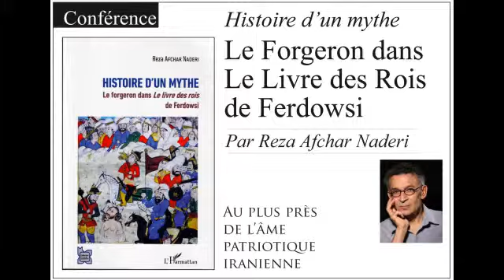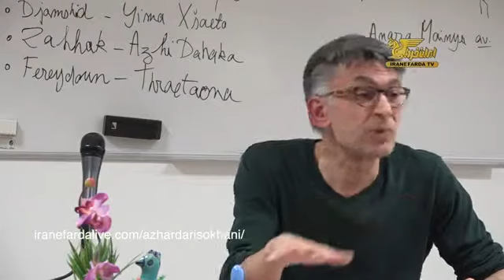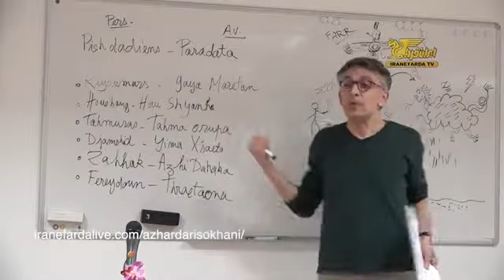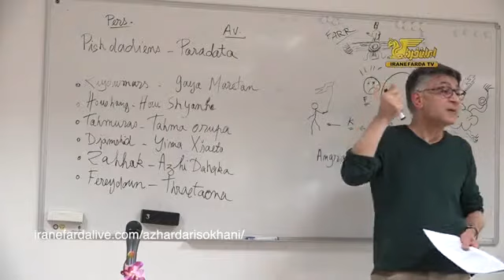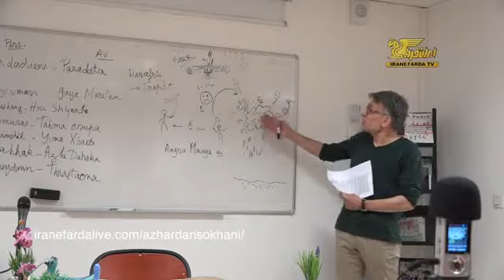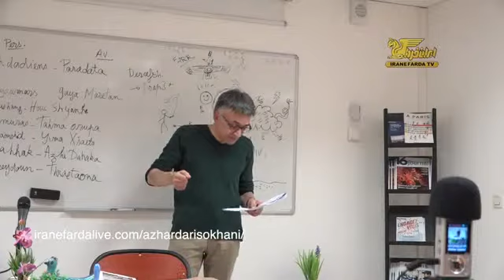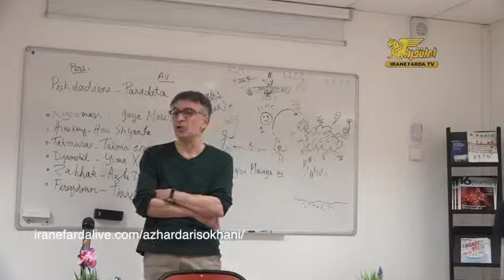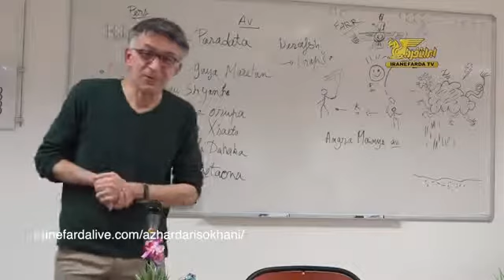Reza Afchar Naderi : le forgeron dans le "Livre des rois" de Ferdowsi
Conférence donnée, le 28 mars 2019, sur le thème du forgeron dans le "Livre des rois" (Shahnameh) de Ferdowsi. Cette conférence avait pour objet la présentation du livre publié par Reza Afchar Naderi, docteur en littérature persane, aux Editions L’Harmattan.
L’événement était organisé par l’ACL (Association Culture Libre) présidée par Madame Nahideh Anzalichi.
Le mythe de Kaveh le forgeron est l’illustration la plus fameuse du patriotisme iranien. Le récit se situe dans les tout premiers chapitres du « Livre des rois » de Ferdowsi - le grand poète épique persan - composé de 120 000 vers et rédigé au 10ème siècle.
Les locaux de l’ACL se situent dans la Maison des associations du 16e arrondissement parisien, au 14 ave. Boylesve.
Nos remerciements à M. Mohammad Reza Chahid, journaliste et réalisateur, pour la réalisation de cette vidéo.